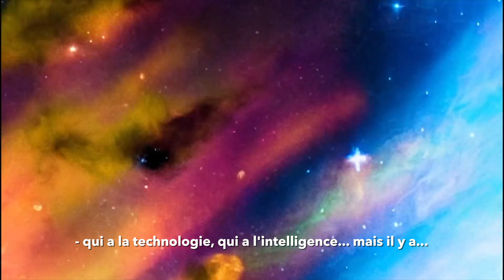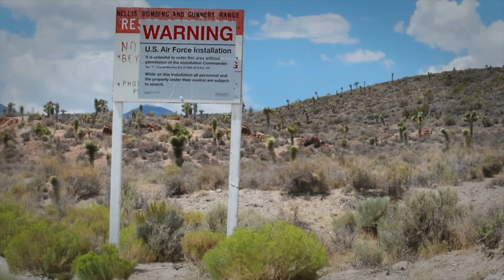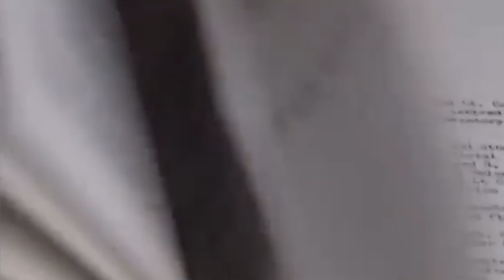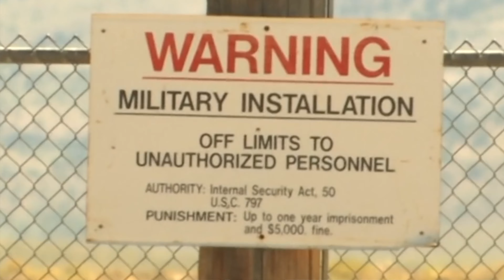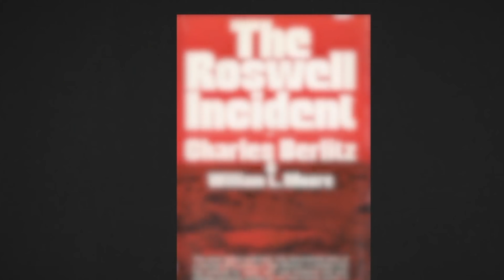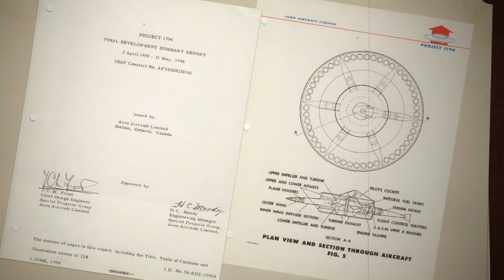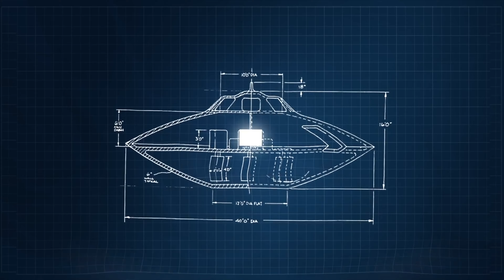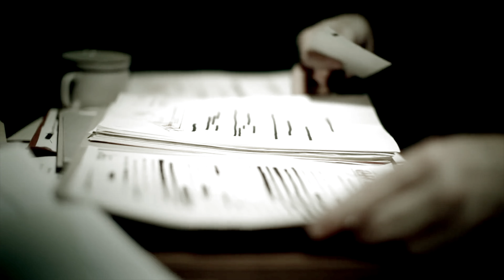LE MYSTÈRE de la ZONE 51 (explications) (part1)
Quelle est la vraie raison qui entoure le mystère de la ZONE 51 ?

C'est le lieu sur Terre qui nourrit le plus de fantasmes. Il faut aussi reconnaître qu’il a tout pour intriguer parce qu’il y a eu beaucoup de phénomènes inexpliqués, plusieurs témoins qui relatent des histoires qui sonnent vraies pour certains ou complètement aberrantes pour d’autres. Et un gouvernement américain qui entretient le mystère et qui a fait beaucoup pour qu’aucune info ne fuite à son sujet.

Vous l’aurez compris, je parle de la Zone 51.

J’ai prévu de voyager dans la région de la Zone 51 cet été et d’en faire une vidéo
que vous pourrez voir sur cette chaîne. Évidemment je ne vais pas pénétrer à l’intérieur (je dis ça au cas ou la CIA ou le Pentagon regarde cette vidéo), mais je vais essayer de m’en approcher tout en respectant le cadre légal.

Je pense que vous êtes nombreux à le savoir, mais la zone 51, c’est une zone géographique située au cœur du désert du Nevada. Sur cette zone on trouve un complexe militaire top secret. Qui se trouve lui-même au sein de la base militaire de l’USAF de Nellis, qui est elle beaucoup plus grande, qui ressemble plus à une base militaire classique et qui se trouve à 160km de Las Vegas.
Selon les croyances populaires, le gouvernement y étudierait des technologies extra terrestres telles que des soucoupes volantes, récupérées sur Terre.

La question que je me suis posé c’est d'où vient ce mystère autour de cette base et pourquoi est-ce qu’il intrigue autant les gens ? Il y a plusieurs raisons, mais la principale c'est le témoignage de Bob Lazar qui dit avoir travaillé dans la Zone 51 dans les années 90 sur des soucoupes volantes.